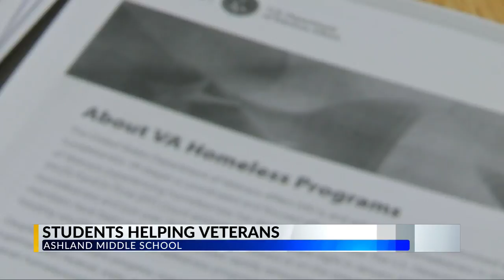Ashland Middle School Wins National STEM Award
Ashland Middle School wins STEM Award for their work helping Veterans in need.